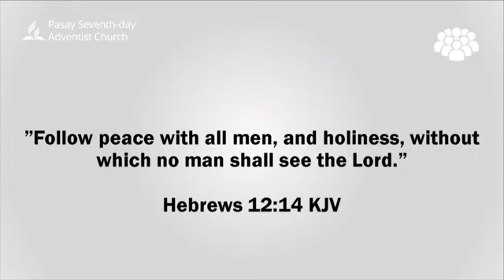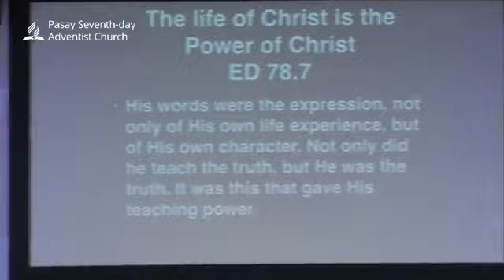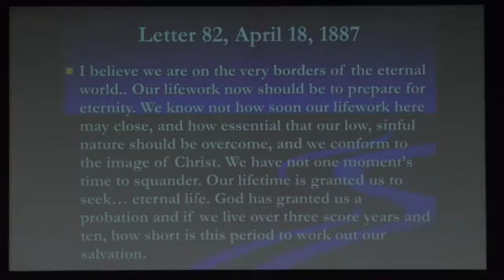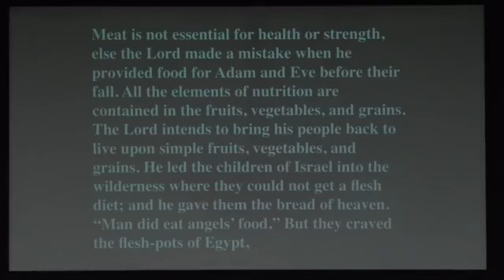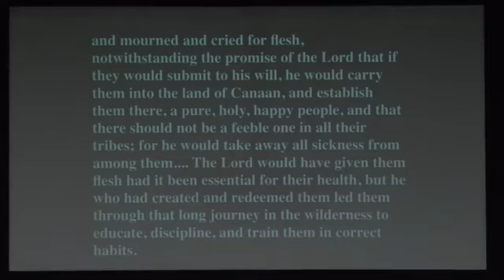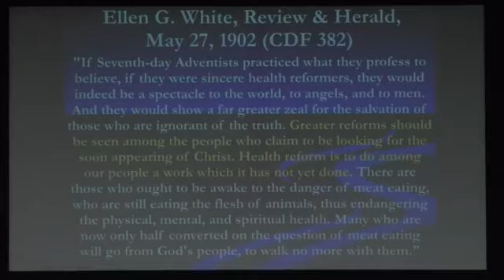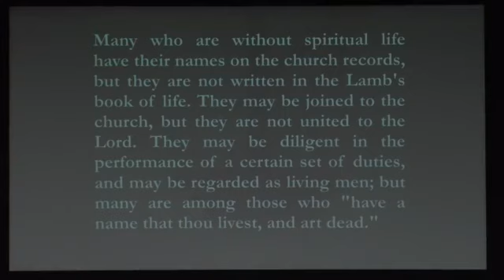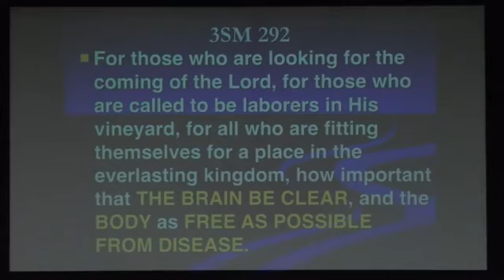“The Relationship of Diet and Character Formation” Dr. Tam Mateo Sabbath Servic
Dr. Tam, a registered Respiratory Therapist at North Hollywood Medical and Dental School, California, USA furthered his medical education at the Clayton College of Natural Healing (formerly Alabama College of Natural Healing) in Alabama, USA. Dr. Tam Mateo, ND, the first Filipino Naturopathic Doctor, is a Cancer Nutrition Specialist.

With his experience, with his wife and as a cancer survivor, he has committed his life in educating the people in line with health and has become a Health Crusader for more than fifteen (15) years. He wants to leave a legacy in challenging people that they could possibly live a life without any disease. This would also mean living a longer life, and a better life, free from infection, disease, and pain.

He is a member of the American Naturopathic Medical Association (ANMA); Association of American Nutritional; Consultant. (AANC) and the Philippine College for the Advancement in Medicine (PCAM). He is also the CEO of Living Food Philippines Inc, as well as the President of Dr. Tam Vegitarian Association of the Philippines and the Kaalamang Pangkahusugan Foundation. He continues his service in educating the people through radio programs, seminars, and the like. Dr.Mateo is just one of several Cancer Specialists which can cure your cancer or diseases without surgery .
The Dr. Tam Vegan Association of the Philippines (DTVAP) is a non–stock, non-profit organization. Established on May 2003, with approximately 5000 members nationwide DTVAP conducts annual conventions to update, propagate and continue the vegan advocacy.To prevent degenerative disease and promote a healthy lifestyle, the Vegan lifestyle is highly encouraged as a daily practice for every individual, family or community.

In the early nineties, health advocates headed by Dr. Tam Mateo worked independent missionaries for regular lecture sessions to small groups, churches and communities. In addition to doing patient-care assistance through dietary and natural modalities throughout the country, the missions disseminated the importance of natural healing.

By 1998, the message of Naturopathy and healing the natural way went on air through AM radio station DWAD 1098. Every Sunday, the program entitled “KAALAMANG PANGKALUSUGAN” which is also a foundation in itself further emphasized the importance of taking proper care of one’s health. The movement had reached monumental growth in 2000 with the set up of a regular seminar on health education, focusing on vegetarianism and a Naturophatic approach to diseases. The topic now reached higher acclaim, broadcasting on nearly all AM stations earning Dr. Tam Mateo and Eileen Baylon a regular spot on DWIZ 594 Khz for more than 2 years.

Dr. Tam Mateo embarked on a new media to continue his advocacy; television interviews on “Salamat Dok” gave his mission its biggest break. His expertise and credibility made him one of the show’s frequent guests since his first appearance in February of 2006.

More and more disease-afflicted people discovered natural healing, rejuvenation, regeneration and a more youthful life as a result of Dr. Tam and the DTVAP movement. Its increasing number nurtures, encourages, inspires and motivates people, urging them to embrace God’s plan of a natural diet. Rest assured that in the years to come that we will steadily aim to share and challenge everyone that they can live life without any kind of disease.